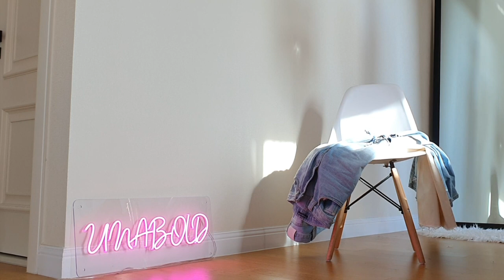Мy jeans collection👖 (wide leg denims)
1. Urban Outfitters BGD-Size 27
2. Need J -Size M (dark grey)
3. Badblood- Size M ( distressed light blue)
4. Mango USA size6 ( White beige)
5. Mango USA size6 (blue)
6. Mango USA size8 (Distressed blue)